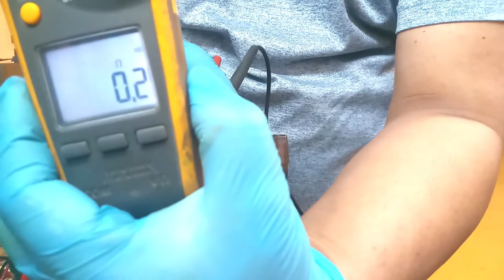Burned-Out Start Winding of Full Hermetic Motor Compressor || SE TV Tutorials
Today, I will show you how to identify a burned-out start winding. You will notice that out of the three terminals, you will get a very low reading in one of them, and this might be due to a burned winding. Also, I will show you the parts of a full Hermetic Motor Compressor.